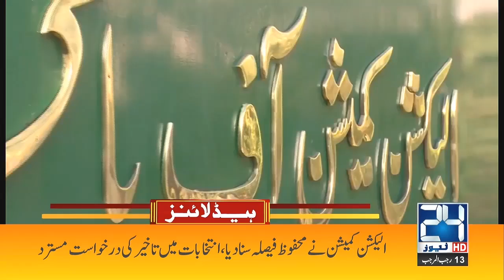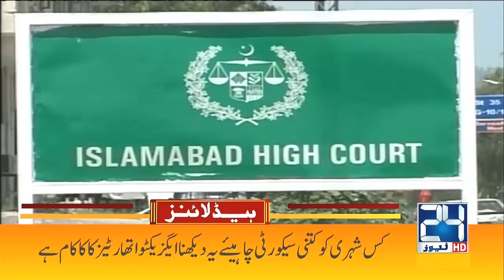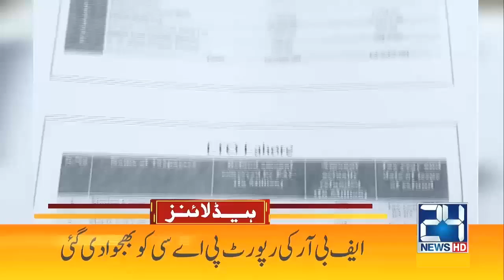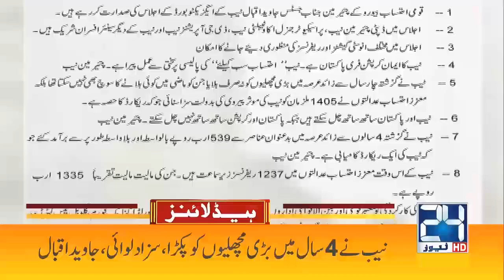Petrol Prices Will Definitely Hike, Fawad Chaudhry Confirmed | 6pm News Headlines | 15 Feb | 24 News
Petrol Prices Will Definitely Hike, Fawad Chaudhry Confirmed | 6pm News Headlines | 15 Feb 2022 | 24 News HD

24 News HD is one of the leading news channels of Pakistan bringing you the latest current affairs from Pakistan and around the world.  Live National Assembly and Senate Session.